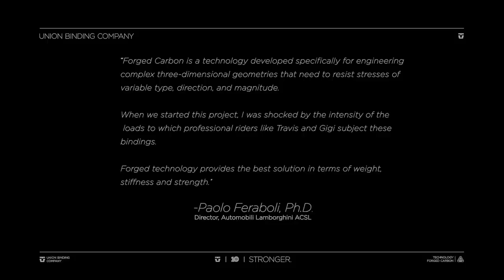Forged Carbon with Gigi Ruf - Union Binding Company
"Forged Carbon is a technology developed specifically for engineering complex three-dimensional geometries that need to resist stresses of variable type,direction, and magnitude.

When we started this project, i was shocked by the intensity of the loads to which professional riders like Travis and Gigi subject these bindings.

Forged technology provides the best solution in terms of weight, stiffness and strength."

-Paolo Feraboli Ph.D.
 Director, Automobili Lamborghini ACSL